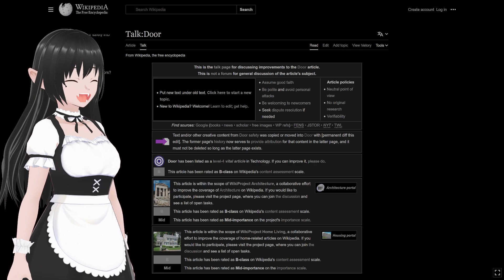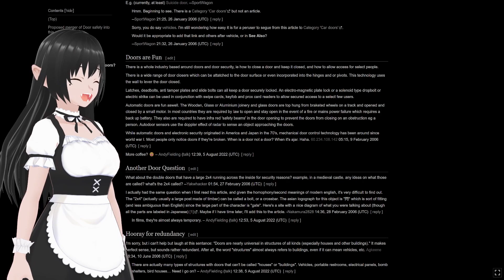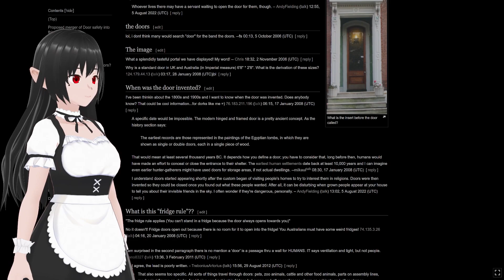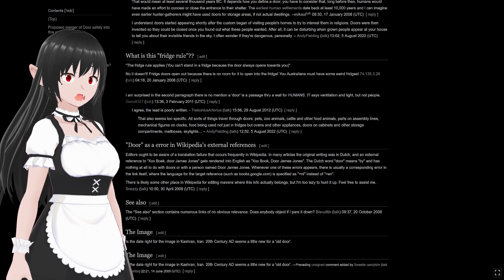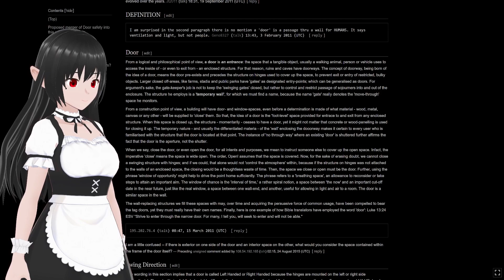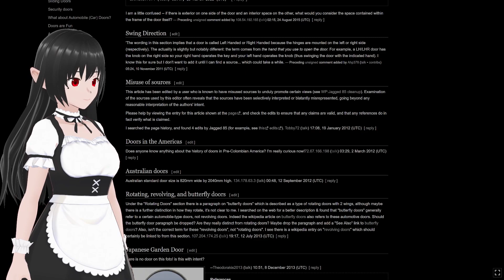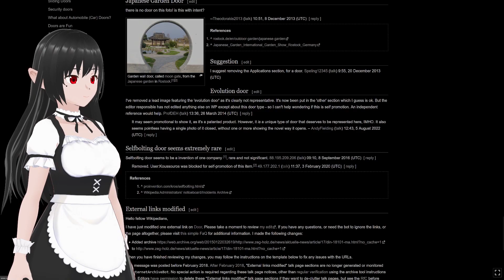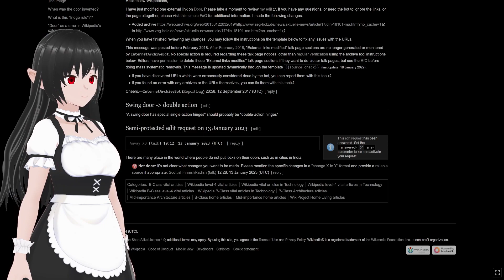Reading the Door Talk Page for asmr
I'm disappointed in myself for not making a Persona 3 joke at all during this saga